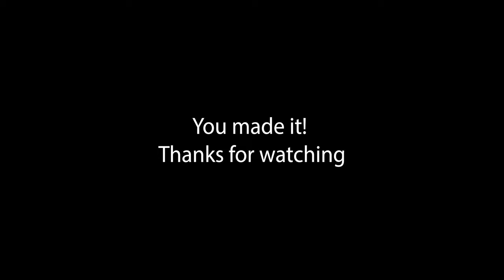Relax with a Solid color Krypt puzzle - Ambient chillout music - Part 2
A Relaxing puzzle experience with a solid color puzzle featuring calm, ambient  music.